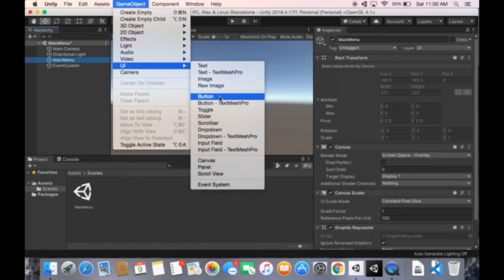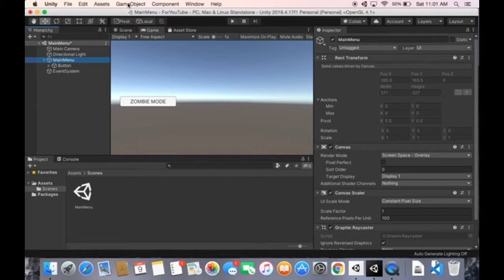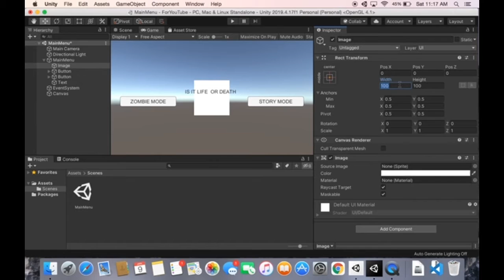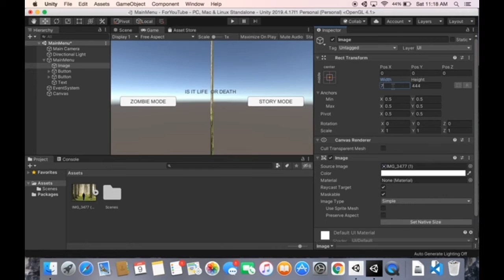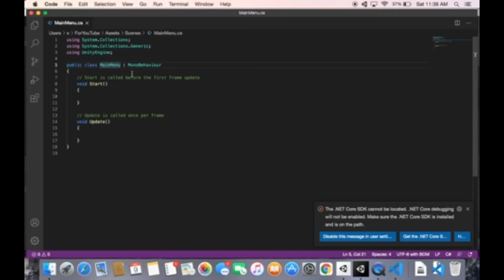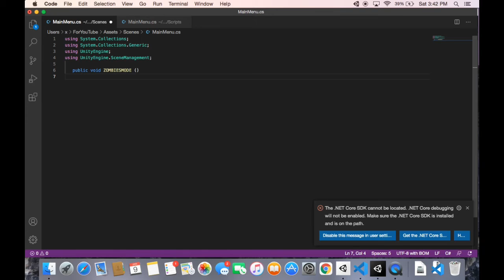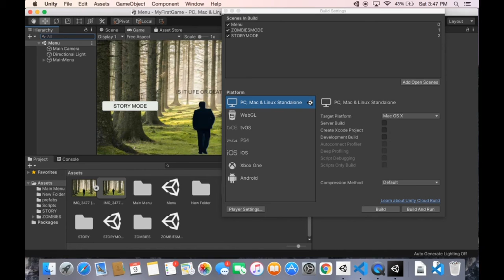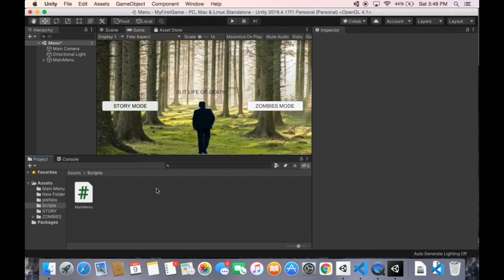How to make a main menu in unity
I tried to make a Main Menu in Unity. Likes=new Unity video